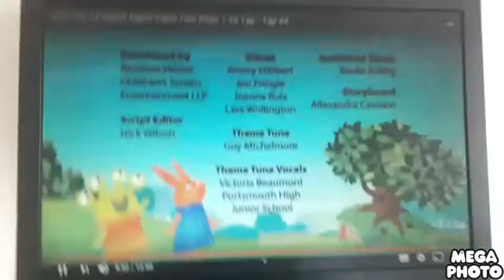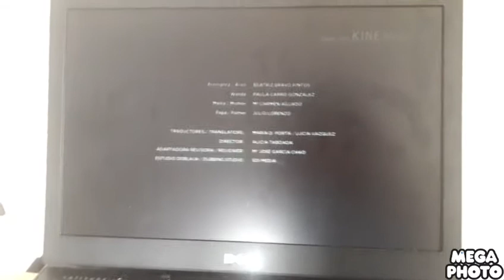Wanda and the Alien Se1 - Ep14 Sunbeams - Screen 10